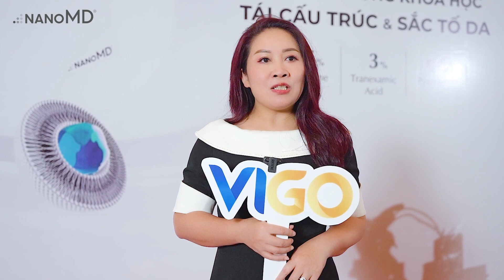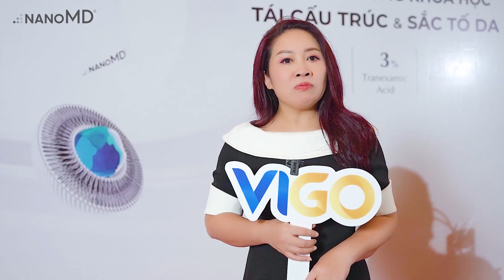LỜI KHUYÊN DÀNH CHO CÁC BÁC SĨ DA LIỄU TRẺ TRONG HÀNH TRÌNH ĐIỀU TRỊ NÁM TỪ BSCKII LÊ THỊ CHI PHƯƠNG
BS CKII Lê Thị Chi Phương - Phó trưởng khoa Khám bệnh bệnh viện Da liễu Hà Nội & Chủ phòng khám da liễu Minh Châu - là một trong những Bác sĩ Da liễu đầu ngành tiên phong ứng dụng các công nghệ điều trị nám mới hiện nay, trong đó công nghệ điều trị nám với Cysteamine, đặc biệt là NanoMD CYNTRA, đã và đang được BS CKII Lê Thị Chi Phương ưu tiên ứng dụng.

✨ Lời gửi gắm đến từ BS CKII Lê Thị Chi Phương dành cho các bác sĩ da liễu trẻ:
“Cysteamine khi mới sử dụng thường sẽ có những biểu hiện châm chích kích ứng, nhưng đấy là do phản ứng của hoạt chất và khi chúng ta sử dụng thuốc bôi thoa để làm dịu da, kết hợp cùng những công nghệ tránh nắng khác thì Cysteamine sẽ mang đến hiệu quả điều trị rất cao. Bên cạnh đó, Cysteamine không gây độc tế bào, cũng không giới hạn thời gian điều trị. Vì thế, các Bác sĩ Da liễu trẻ hãy cứ mạnh dạn ứng dụng công nghệ điều trị nám với Cysteamine, cụ thể là NanoMD CYNTRA vào trong điều trị nám da cho bệnh nhân của mình.”

✨ Về Kem hiệu chỉnh sắc tố da NanoMD CYNTRA:
🔘 Sở hữu thành phần chính là hoạt chất mới đầy tiềm năng Cysteamine nano 7.5% mang lại hiệu quả cải thiện nám tương đương Hydroquinone mà không gây độc tế bào.
🔘 Công thức kết hợp vượt trội với 7.5% Cysteamine nano & 3% Tranexamic Acid nano - Tác động ức chế mạnh mẽ đến nhiều con đường hình thành nám, X2 hiệu quả điều trị.
🔘 “Nano trong nano” - Các phân tử Cysteamine 7.5% & Tranexamic Acid 3% dưới dạng Nano được bọc Nano. Nâng cao khả năng thẩm thấu, từ đó đạt hiệu quả cải thiện nám mạnh mẽ và hạn chế tối đa kích ứng.
🔘 Dễ dàng kết hợp với liệu pháp công nghệ cao như laser, meso,...mang lại hiệu quả vượt trội và rõ rệt.
🔘 Tính tiện lợi cao, chỉ cần 1 bước bôi thoa mỗi ngày, nâng cao khả năng tuân thủ phác đồ của bệnh nhân.

Hãy cùng NanoMD lắng nghe toàn bộ phần chia sẻ của BS CKII Lê Thị Chi Phương dành cho các bác sĩ da liễu trẻ, cũng như cảm nhận về sự kiện The Expert Talk do The Vigo tổ chức bên dưới nhé.
𝗡𝗔𝗡𝗢𝗠𝗗 - ĐỘT PHÁ TRONG KHOA HỌC TÁI CẤU TRÚC & SẮC TỐ DA
🏢 Trụ sở Hồ Chí Minh: số 3 đường 33, phường An Khánh, TP. Thủ Đức
🏢 Văn phòng Hà Nội: tầng 3, Tòa nhà Reeco, số 98 Hoàng Ngân, phường Trung Hòa, quận Cầu Giấy